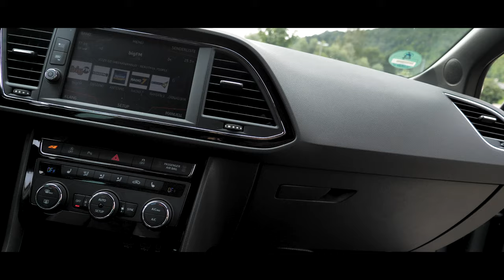ICH teste den NEUEN SEAT LEON CUPRA 300 | DAILY VLOG #14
Seeervuus Leuuute! Heute ist der Tag der Tage! Ich durfte den neuen Seat Leon Cupra 300 probefahren! Das ganze wäre nicht möglich gewesen ohne Eure Unterstützung und natürlich dem Autohaus Saur Team, dass mir das Ganze möglich gemacht hat!

🎥 TECHNIK 🎥
➥ (*) Kamera Mikrofon 🛒
➥ (*) Livestream Mikrofon 🛒
➥ (*) Mein neues Headset
➥ (*) Das günstigere Modell

📪POST/PAKETE:📪
➥ Nico Bauer
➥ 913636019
➥ Packstation 103
➥ 89231 Neu-Ulm